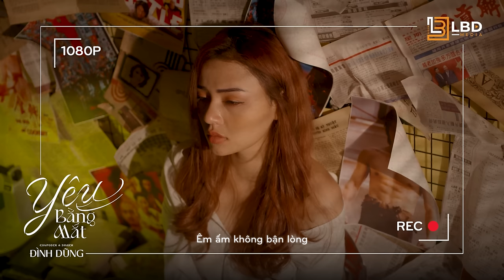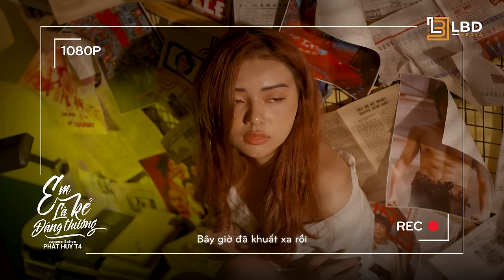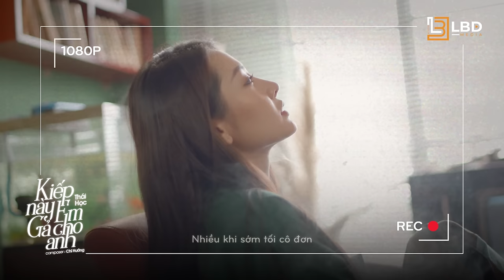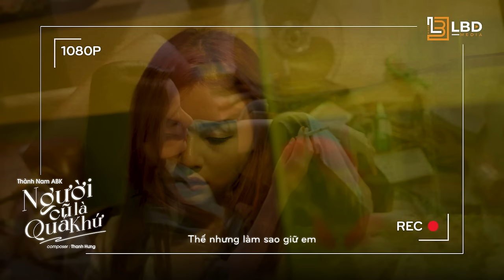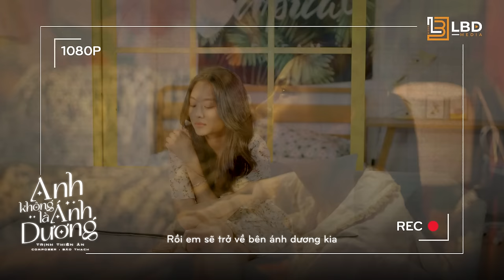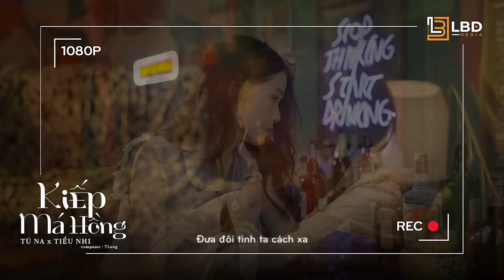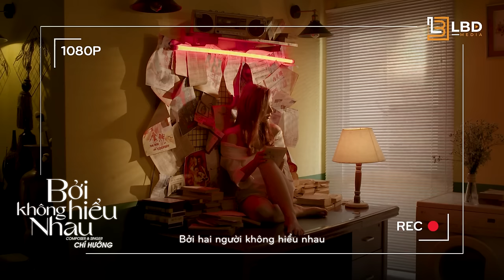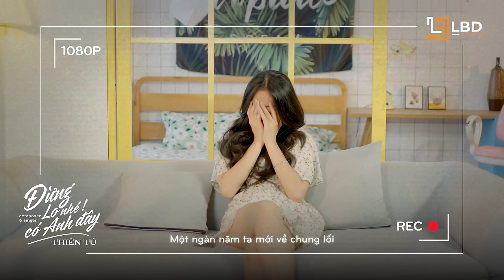Mối Tình Không Tên - Cưới Thôi Em - Mối tình này không công khai | ALBUM NHẠC TRẺ HOT HAY NHẤT 2023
🎼 TRACKLIST 🎼
| Track 01 ⇢ 00:00:00 | • ♫ Mối Tình Không Tên - Đình Nguyễn
| Track 02 ⇢ 00:05:27 | • ♫ Cưới Thôi Em - Thái Học
| Track 03 ⇢ 00:10:23 | • ♫ Ngoài 30 - Thái Học
| Track 04 ⇢ 00:14:59 | • ♫ Đành Buông Tay - Trương Ngôn
| Track 05 ⇢ 00:19:57 | • ♫ Mất Rồi Tiếc - Phạm Trưởng
| Track 06 ⇢ 00:24:42 | • ♫ Yêu Bằng Mắt - Đình Dũng
| Track 07 ⇢ 00:29:14 | • ♫ Em Là Kẻ Đáng Thương - Phát Huy T4
| Track 08 ⇢ 00:33:21 | • ♫ Lao Tâm Khổ Tứ - Thanh Hưng
| Track 09 ⇢ 00:37:47 | • ♫ Chẳng Gì Là Mãi Mãi - Thành Đạt
| Track 10 ⇢ 00:42:33 | • ♫ Kiếp Này Em Gả Cho Anh - Thái Học
| Track 11 ⇢ 00:47:42 | • ♫ Người Cũ Là Quá Khứ - Thành Nam ABK
| Track 12 ⇢ 00:52:08 | • ♫ Lòng Anh Như Dòng Sông - Thái Học
| Track 13 ⇢ 00:56:50 | • ♫ Đến Lúc Phải Dừng Lại - Trương Ngôn
| Track 14 ⇢ 01:03:01 | • ♫ Anh Không Là Ánh Dương - Trịnh Thiên Ân
| Track 15 ⇢ 01:07:58 | • ♫ Kiếp Má Hồng - Tú Na ft Tiểu Nhi
| Track 16 ⇢ 01:12:42 | • ♫ Bởi Không Hiểu Nhau - Chí Hướng
| Track 17 ⇢ 01:17:19 | • ♫ Cảm Ơn Vì Tất Cả Lofi - Anh Quân IDOL
| Track 18 ⇢ 01:21:26 | • ♫ Anh Ta - Teddy
| Track 19 ⇢ 01:26:52 | • ♫ Đừng Lo Nhé Có Anh Đây Lofi - Thiên Tú
| Track 20 ⇢ 01:30:35 | • ♫ Anh Sai Điều Gì - Khả Hiệp
Ⓒ Bản quyền thuộc về kênh HIDO Music và LBD Media.